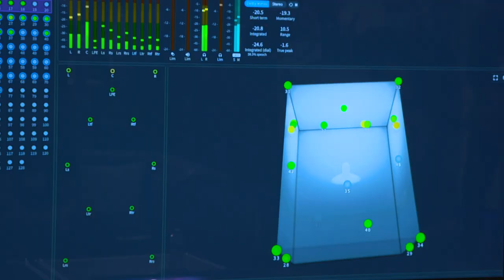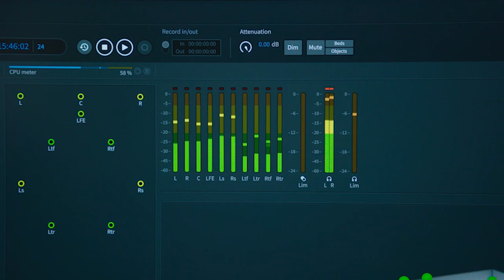Steve Genewick at NAMM 2022 | Dolby Atmos Music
Recording/mix engineer, Steve Genewick, joined Dolby at NAMM 2022 to talk about his creative process with artists, mixing with binaural metadata, and sequencing an album with the soon-to-be-released Dolby Atmos Album Assembler.